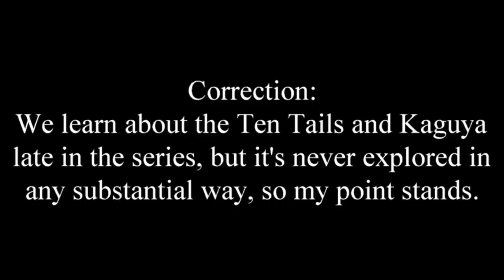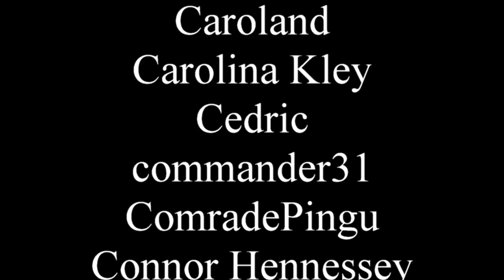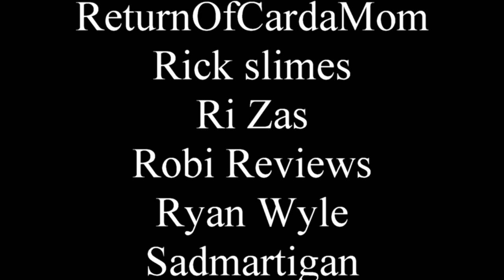Weeaboo Corner: The Unfettered Insanity of Medaka Box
In the English dub of the anime, they left all the Japanese name suffixes in the dialogue. It sounds just as terrible as you think.

0:00 - No spoilers
5:10 - Spoilers